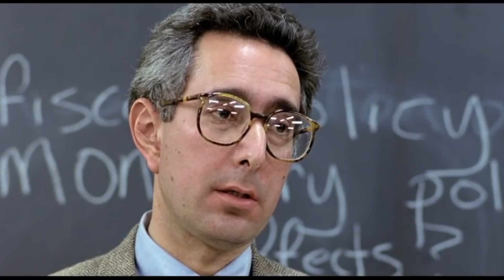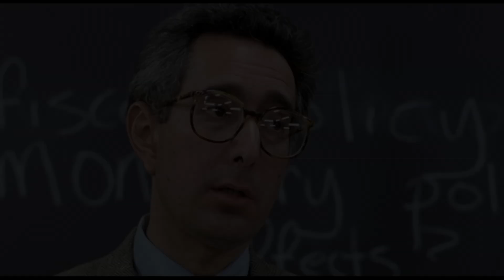YouTube Secrets -- Top 5 Success Factors for 2019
Take your YouTube channel to the next level of success by incorporating these five proven success factors. Your channel will grow at lightning speed when you start using these factors consistently.

Here are the FIVE "E's" explained in this video:

ENERGY
ENGAGEMENT
EDUCATION
ENTERTAINMENT
EGO

Explained in a simple manner, these five factors can move your channel in the right direction for success. By incorporating them into your video production, you can get more views, more subscribers, and more watch time.
Which may result in more income for your channel.

I hope you enjoy this video. if you do, and you'd like to see more videos like this, I hope you will SUBSCRIBE to my channel and click that little notification bell for notification when I upload a new one.